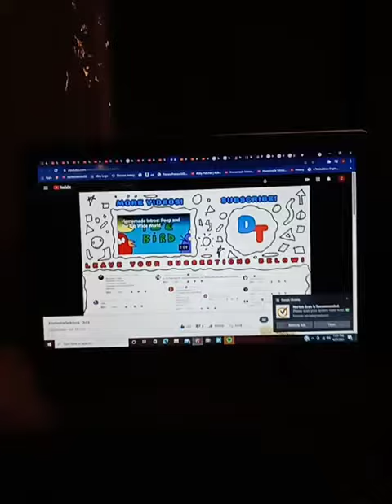Homemade Intros: OOBI!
Dog Toons